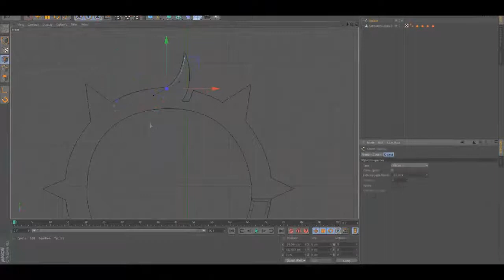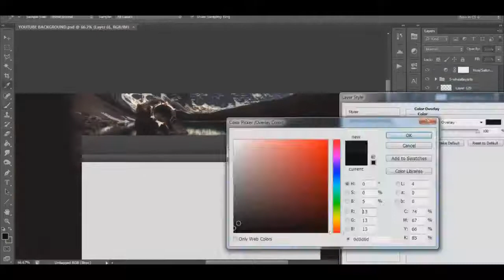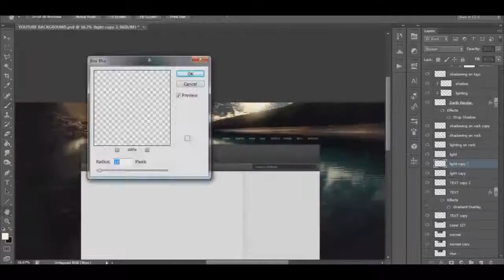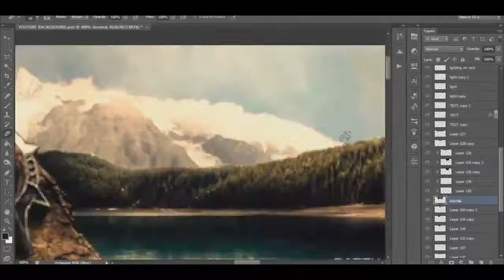Darth by Cedz% and Vesta | Dual Speed Art | opacity%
About Cedz%
Cedz, or Dante Lundqvist is a designer from Sweden who specializes in modeling. He started to learn how to model in Maxon Cinema 4D in March 2012 and joined YouTube in April of 2012. He is always trying to learn new things and techniques to get better at modeling within Cinema 4D.